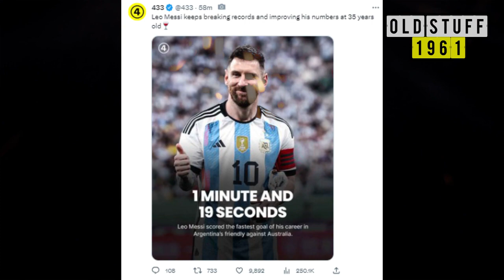WORLD REACT TO LIONEL MESSI SCORED THE FASTEST GOAL OF HIS CAREER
Argentina legend Lionel Messi scored less than two minutes into a friendly clash against Australia. Messi and his Argentina teammates are in Beijing, China as they take on the Australians in front of a packed crowd. Most of the fans inside the stadium were looking forward to watching the seven-time Ballon d’Or winner in action and they were treated to his magic in the early stages. Within two minutes, Messi took the ball and sat a defender down before unleashing an unstoppable drive into the back of Matty Ryan’s goal. Fans were quick to react to the goal on social media. Messi has already determined his next destination after leaving Paris Saint-Germain, and Inter Miami, a club owned by David Beckham, is his choice. Messi will receive an extraordinary compensation from Apple, the MLS broadcasting rights holder. In addition, Messi will also receive compensation from Adidas regarding his arrival in the MLS. Lionel Messi will become the biggest signing in the United States' soccer competition, the MLS.